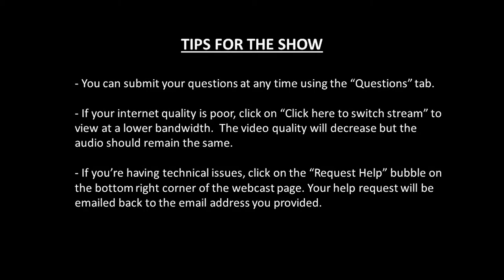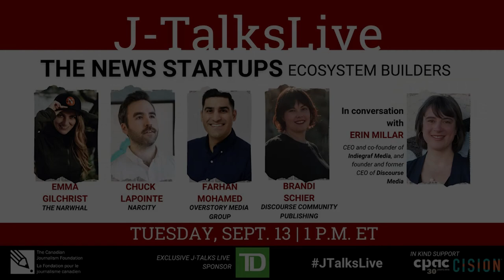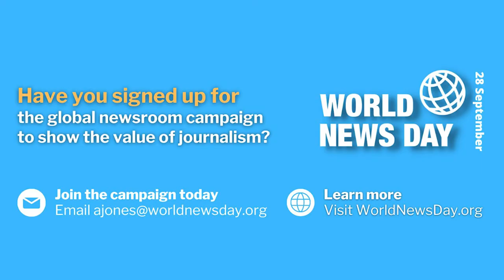The New Startups: Ecosystem Builders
The Canadian Journalism Foundation’s (CJF) popular J-Talks Live kicked off its fall season with a special two-part event focused on news startups. Startups have become a recent bright spot in a media industry struggling to survive in the digital era and post-pandemic environment. Indeed, dozens of startups are thriving by filling coverage gaps such as community news and topics often overlooked by mainstream newsrooms.

In the two-part virtual event, the CJF showcased 10 visionaries to share their insights on their growing media sector, new business models and current challenges.

At the first event, on Tuesday, September 13 at 1 p.m. EDT, the CJF welcomed news start-up ecosystem builders – leaders of outlets that have grown in influence since their introduction. The featured speakers are Emma Gilchrist, co-founder, editor-in-chief, and executive director of The Narwhal; Chuck Lapointe, CEO and co-founder of Narcity Media Group; Farhan Mohamed, co-founder of Overstory Media Group; and Brandi Schier, CEO of Discourse Community Publishing. Leading this discussion is Erin Millar, CEO, and co-founder of Indiegraf Media and founder and former CEO of Discourse Media. Indiegraf Media won the inaugural CJF-MJP Digital News Innovation Award in 2021.

Originally aired: September 13 | 1 PM EDT

Emma Gilchrist is co-founder, editor-in-chief and executive director of The Narwhal, an award-winning non-profit online magazine that publishes in-depth and investigative journalism about Canada’s natural world. The Narwhal is a pioneer of non-profit journalism in Canada and is supported by nearly 5,000 monthly members. Since launching four years ago, the organization has grown from two staff to 22. In March 2021, The Narwhal became Canada’s first English-language registered journalism organization, which allows the organization to issue donation tax receipts. @reporteremma

Chuck Lapointe is the co-founder and CEO of Narcity Media, an online media company and publisher that focuses on local news and travel content. Narcity Media owns and operates NARCITY.com and MTLBLOG.com. Chuck spearheaded the sponsored content movement in Canada in 2013 and has a mission to connect everyone to their city, through experience and content. Prior to building Narcity, he worked four years as Production Director at Ressac, a digital strategy consulting firm in Montreal. @charleslapointe

Farhan Mohamed is the co-founder and CEO of Overstory Media Group, a media company focused on rebuilding community news. Since launching the company in May 2021, Overstory employs nearly 50 people full-time across Canada and has grown to more than a dozen community publications, including Capital Daily, The Coast, Fraser Valley Current, and Vancouver Tech Journal. Prior to Overstory, Farhan was the editor-in-chief and co-owner at Daily Hive, helping to grow the company from a passion project to a fully functioning newsroom across Canada. Under his direction, the publication grew from 200,000 monthly unique visitors to over 6.5 million. @farhanmohamed

Brandi Schier grew up on Treaty Six territory in the prairies before moving to British Columbia’s Interior to pursue journalism (and snowboarding). She now lives and works on the unceded and traditional territory of the Secwépemc peoples and is dedicated to living and learning new journalism models to better serve communities. As the new CEO of Discourse Community Publishing, Brandi leads a growing network of independent news outlets including The Discourse, IndigiNews, Sun Peaks Independent News and The Wren, where she works to bring a solutions-based outlook to news entrepreneurism. @brandischier

Erin Millar is the CEO of Indiegraf, a network of small and startup community news outlets pooling technology, capital, audience and revenue resources to accelerate their growth. Before creating Indiegraf, Erin founded The Discourse, where she led an award-winning journalism team and developed a successful business model for in-depth local news. She also contributed to founding Press Forward, an association of independent Canadian publishers, and C4C Canada, a charity dedicated to amplifying underrepresented voices. @erinmillar

This free virtual event is part of the CJF's J-Talks Live program that explores pressing journalistic issues.

The CJF thanks the generosity of exclusive J-Talks Live series sponsor TD Bank Group and in-kind supporters CPAC and Cision.